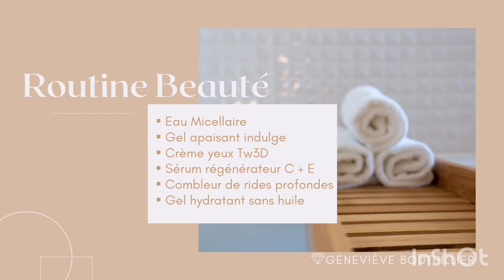Routine Beauté Express avec mes produits Mary Kay 💆‍♀️💆‍♂️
Trucs & Conseils en matière de soin de la peau, maquillage, soin du corps, etc. sur mon groupe privé Facebook : Passion Beauté & Santé avec Geneviève Bouthillier 👇
Si tu n'as pas déjà ta propre conseillère beauté ind. Mary Kay, il me fera plaisir de te servir ou encore t'expliquer en quoi consiste mon travail 🌷